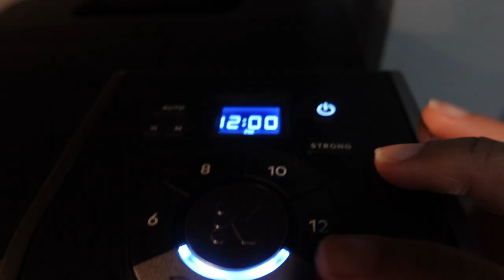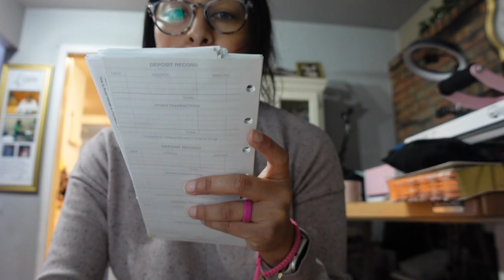DITL, Snow Day Vlog + quality family fun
If you are new to my channel then Hi! I am Olivia and this is a lifestyle/family vlog channel. I am married to my husband of 11 years, Hugo. Together we have Max (10) Mia (7) and Mayson (2). We are a bilingual family so we speak Spanglish a lot so if you don’t like that then this may not be the channel for you but if you don't mind it then please stay, subscribe, and become part of our family!!
Besos,
Olivia

Let's keep growing this family!